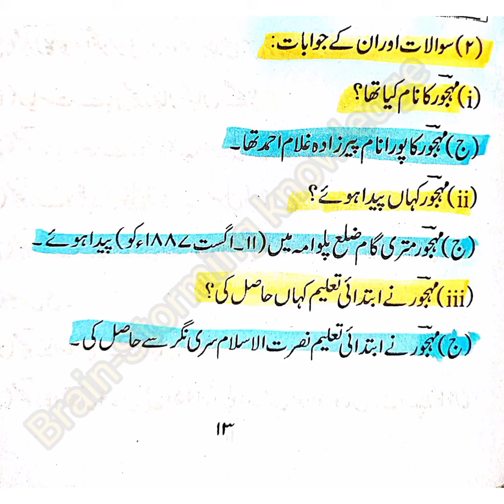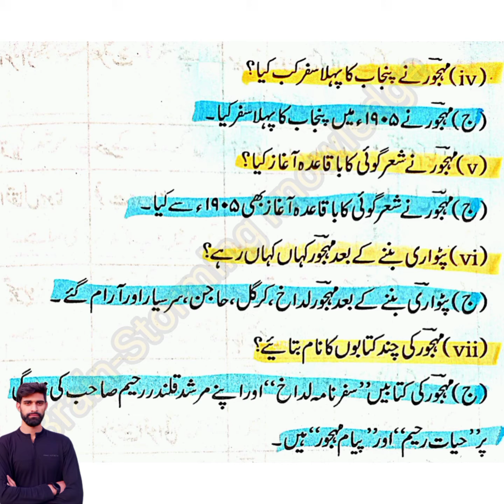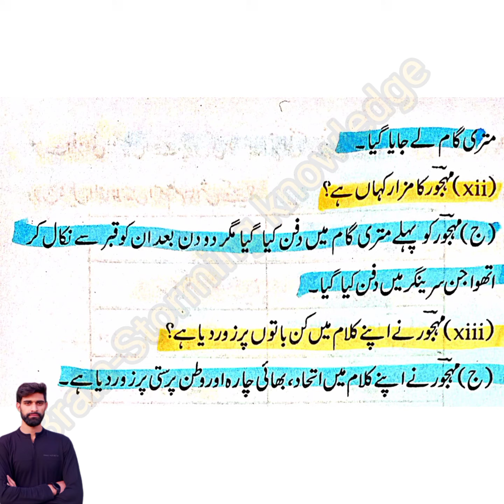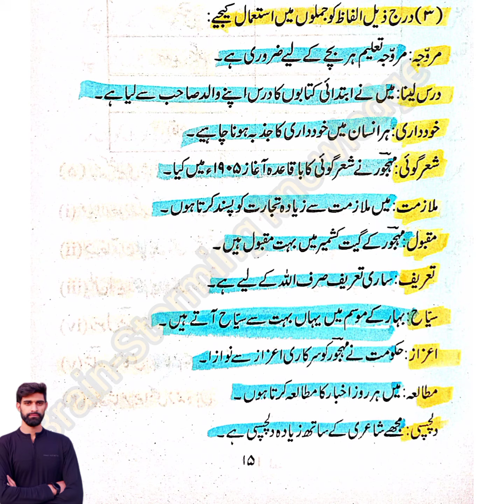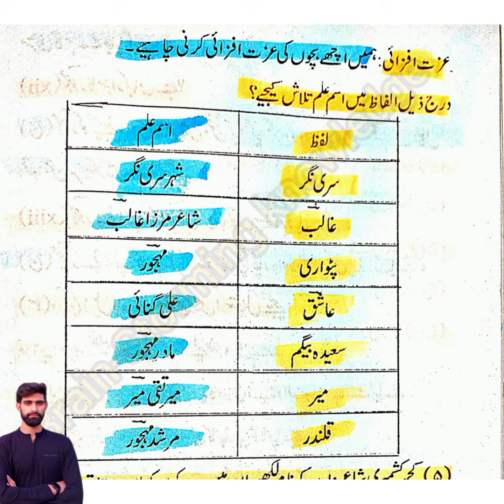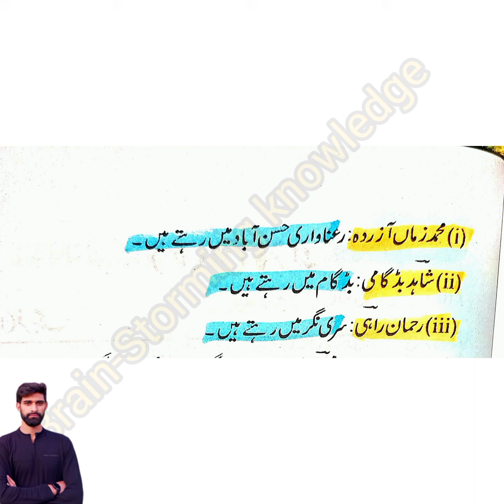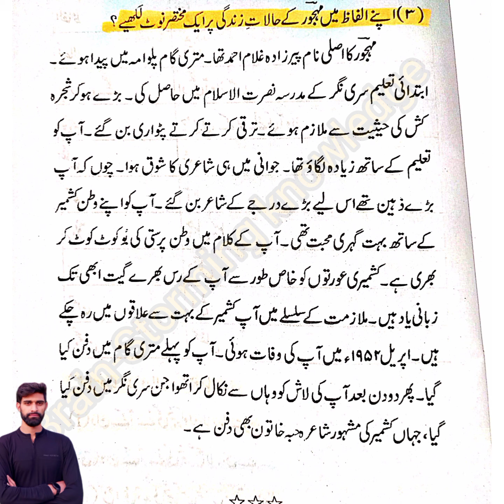shair e kashmir mahjoor class 6th urdu lesson no 3 by shamim sir||shaeer kashmir mahjoor class 6th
mahjoor class 6th urdu lesson no 3 question answers